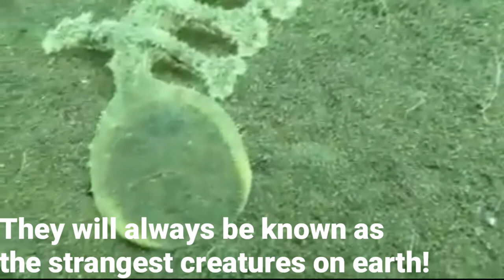The Weirdest Creature On Earth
Off the coast of Bali, Indonesia a sea slug known as melibe viridus was caught on camera. From then on out this species would be known as the weirdest creature on earth.